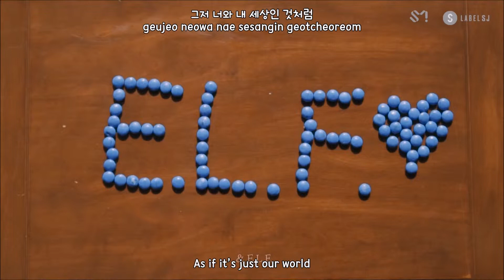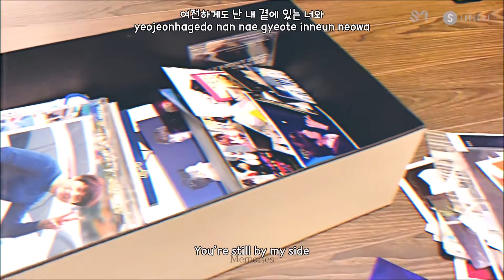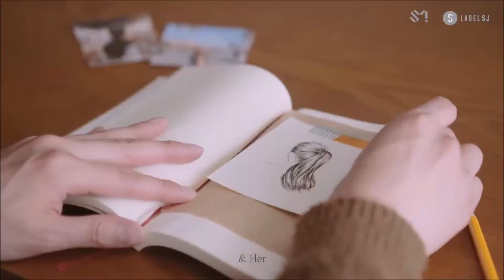Kyuhyun - Time With You (그게 좋은거야) MV [Han+Rom+Engsub] Lyrics